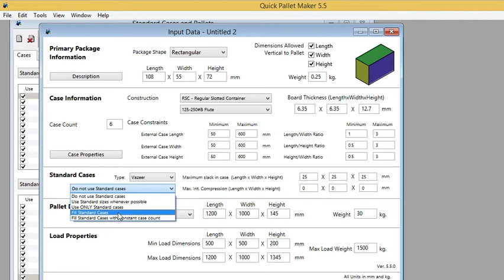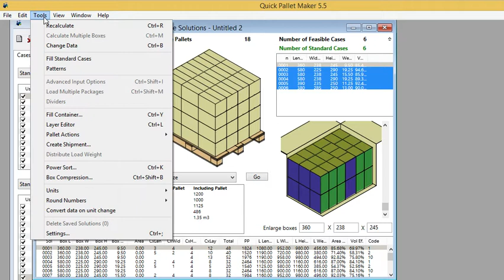Quick Pallet Maker - Paste Standard Cases & Calculate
In this example, we create new standard cases by pasting data from a table and then we calculate box fill using a given primary package dimension.